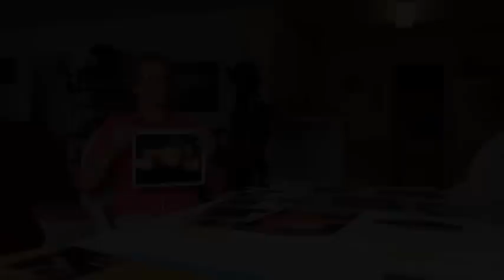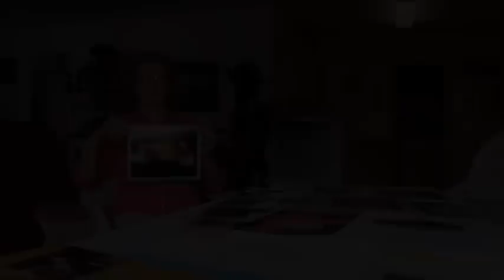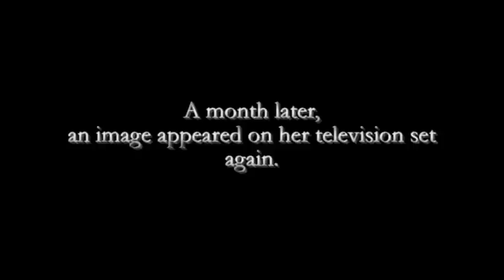Miraculous Image of Jesus Christ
While praying, one day, Ruth Werkowski looked up at her nearby television. On the blank screen emerged a miraculous image of Jesus Christ. Here is her witness: